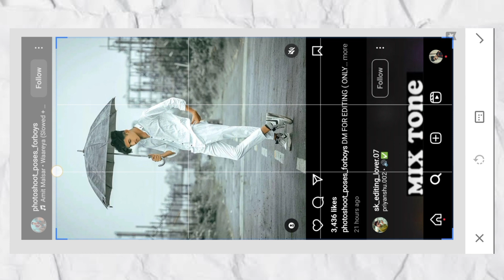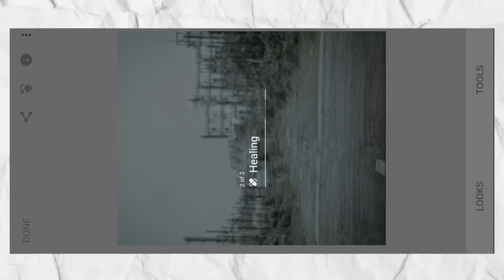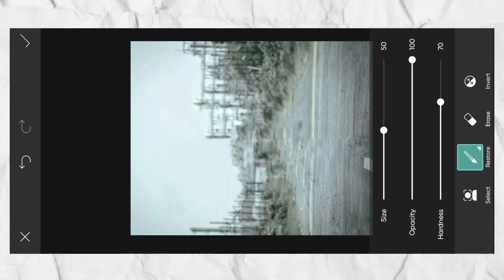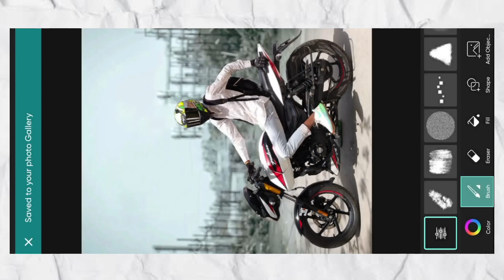Paid 💰 Editing secret trick ? अब मत करना | Background को realistic तरीके से Change करना सीखे Any pic